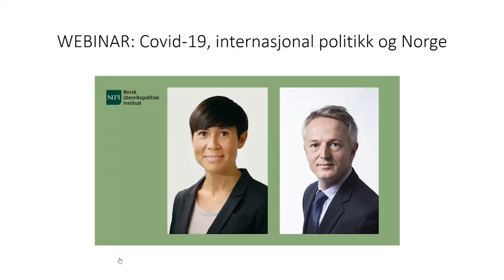Covid-19, internasjonal politikk og Norge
Utenriksminster Ine Eriksen Søreide og NUPI-direktør Ulf Sverdrup tar en nærmere titt på hvilke endringer Covid-19 har ført til i internasjonal politikk og hva dette har å si for Norge.

Covid-19 er en stor global krise. Pandemien har rammet nesten alle land, og nesten alle land er rammet samtidig. Det er en stor helsekrise, globalt er mer enn 280 000 personer døde og over 4 millioner er bekreftet smittet.

Nedstengningen av økonomien har medført en voldsom økonomisk nedkjøling og omveltning. Arbeidsledigheten stiger og IMF varsler at dette er den største økonomiske krisen siden depresjonen på slutten av 1920-tallet. Vi ser også at det er betydelig press på nasjonale og internasjonale institusjoner.

To spørsmål er helt sentrale:

1) Hva er de viktigste endringene i internasjonal politikk som følge av Covid-19?

2) Hva betyr disse endringene og effektene av pandemien for norsk utenrikspolitikk?